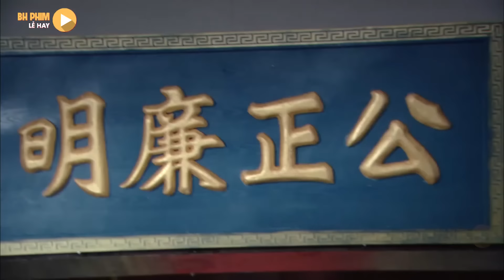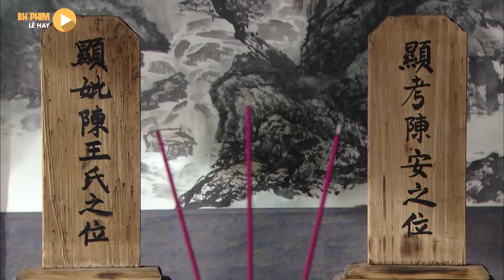Triển Chiêu Nổi Cơn Thịnh Nộ 1 Nhát Kiếm Lấy Mạng Trần Thế Mỹ Trở Về Giang Hồ | Phim Bao Thanh Thiên